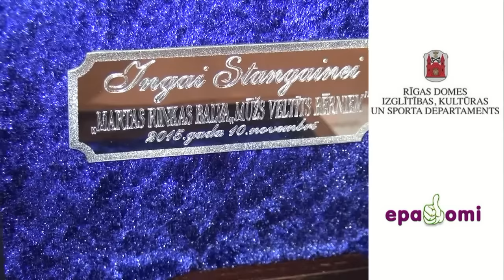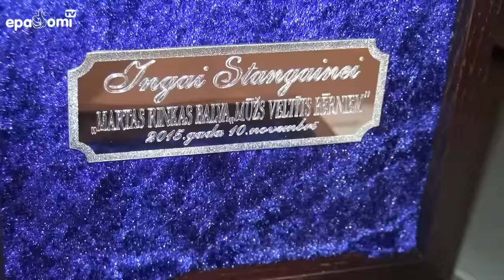Martas Rinkas balva 2015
10. novembrī Kultūras centrā „Mazā ģilde” Rīgas domes priekšsēdētāja vietnieks Andris Ameriks, Izglītības, kultūras un sporta komitejas priekšsēdētāja Eiženija Aldermane un Rīgas domes Izglītības, kultūras un sporta departamenta direktors Guntis Helmanis pasniedza Rīgas pašvaldības balvas labākajiem pirmsskolu darbiniekiem par godprātīgu, profesionālu pedagoģisko darbu, kā arī par ieguldījumu pirmsskolas izglītības attīstībā. Svinīgajā pasākumā tika pasniegta arī Martas Rinkas piemiņas gada balva „Mūžs veltīts bērniem”.